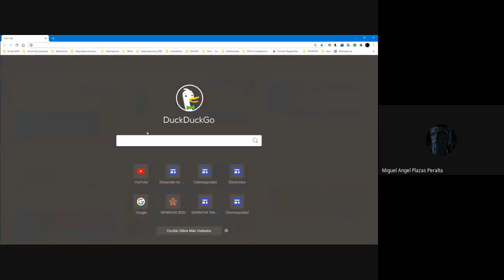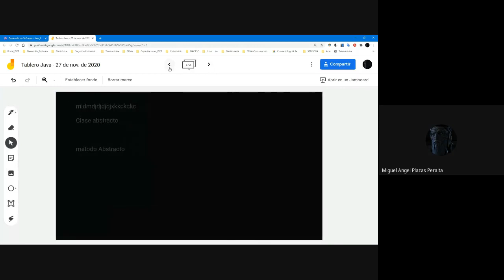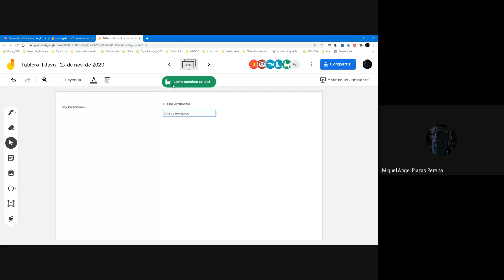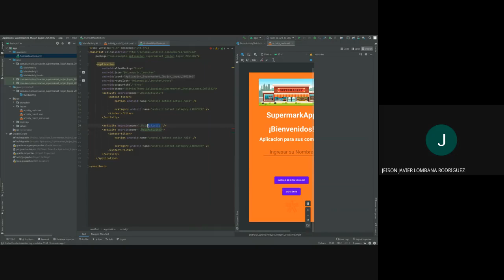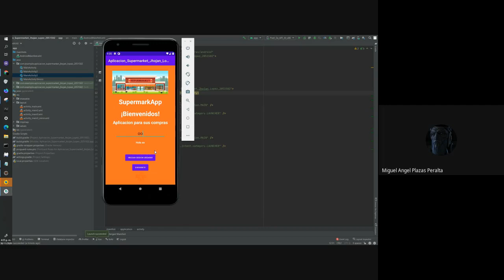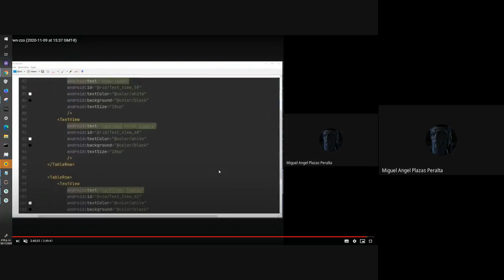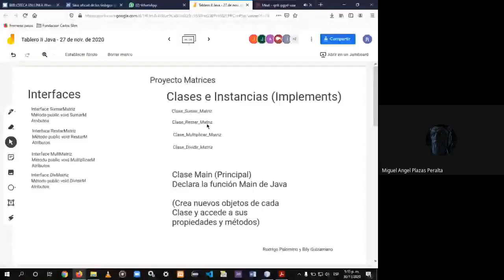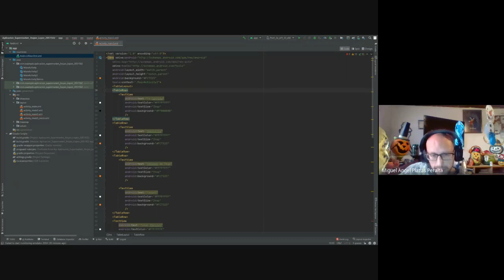Clases Abstractas Clases Implements II